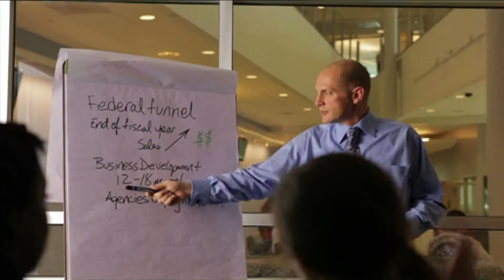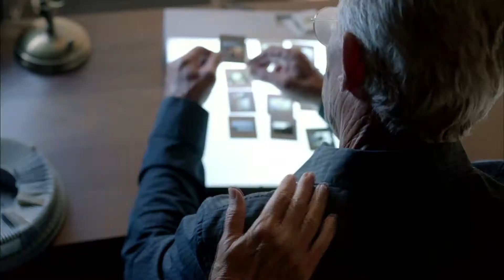Growing Pains 409 - Janice Liggins